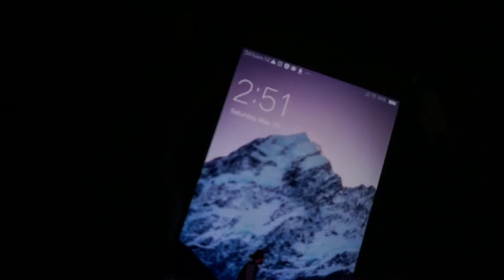MY LAST VLOG... in New Zealand - Landscape Photography - Vlog #010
🚀 I'm giving you more ways to get featured on my channel. Amplify this video and share yours!
Our last day in New Zealand was a good one. I had an awesome time and can't wait to get back later in the year.

This trip was a scouting trip for Focalscape Photography Tours.